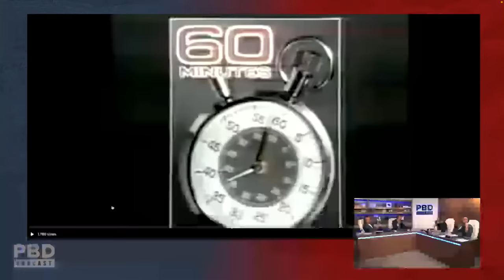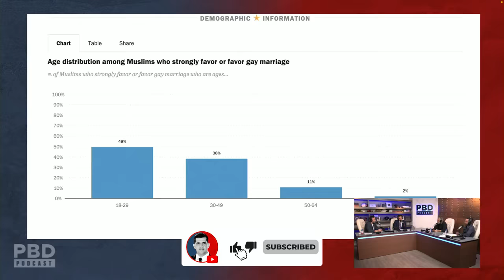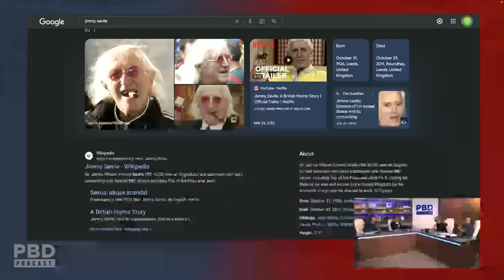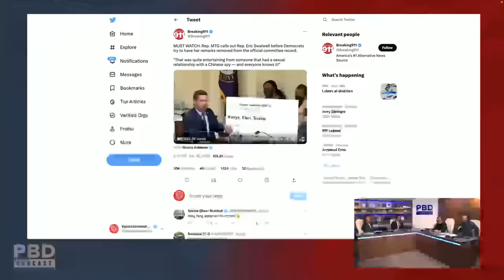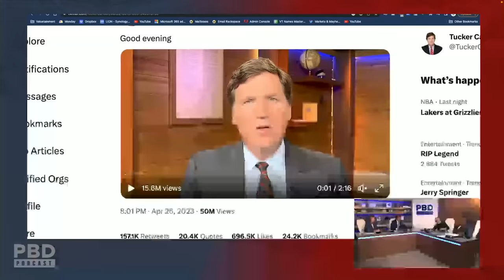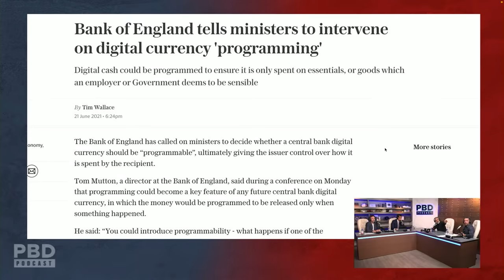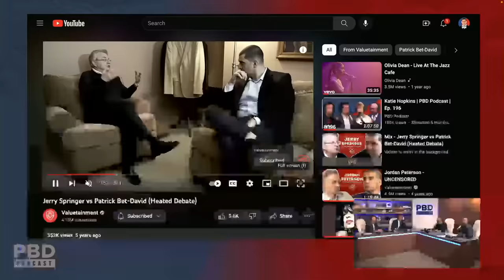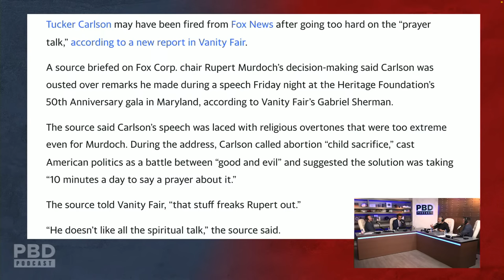Maajid Nawaz SHOCKED Over THE Reason Why Murdoch Fired Tucker | PBD Podcast | Ep. 262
PBD Podcast Episode 262. In this episode, Patrick Bet-David is joined by Maajid Nawaz and Adam Sosnick and Vincent Oshana.